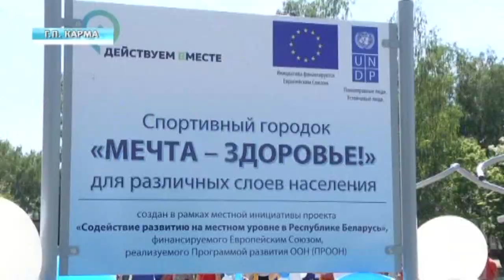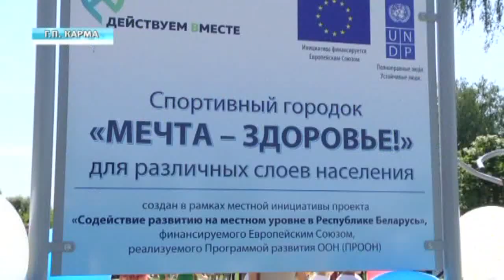Новый спортивный городок в г.п. Корма